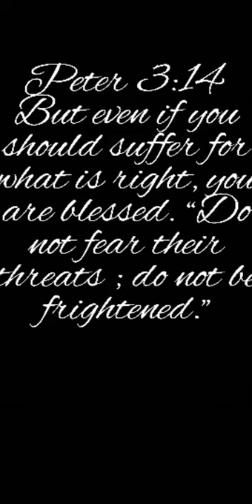Blessings Cover by Laura Robinson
2020 has brought us through many trials , the Lyrics to this song are beautiful . Hope you enjoy